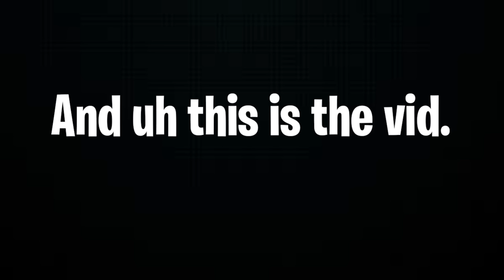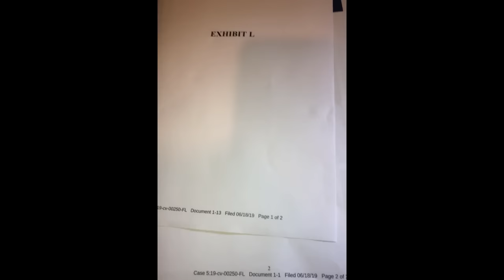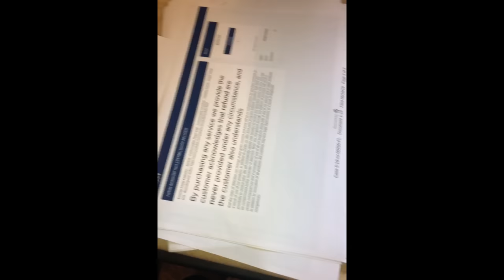Epic Games Inc. vs CBV [Epic Games SUES CBV]